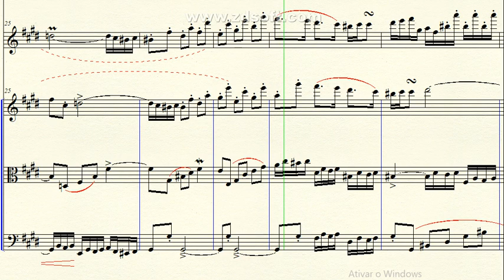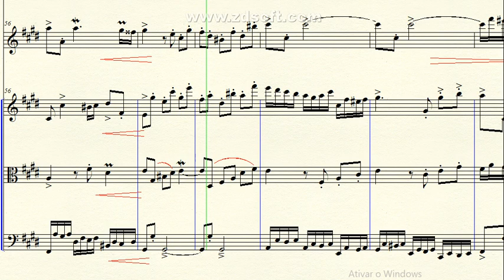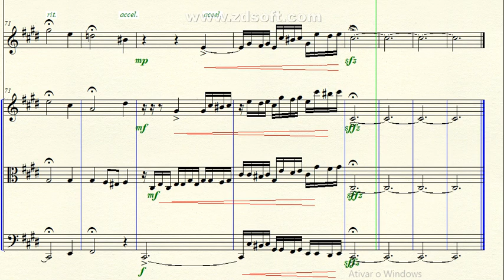DOK 4.66 - Fuga a 4 vozes (C#m) - Tempo Justo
~ para Flauta e Trio de Cordas